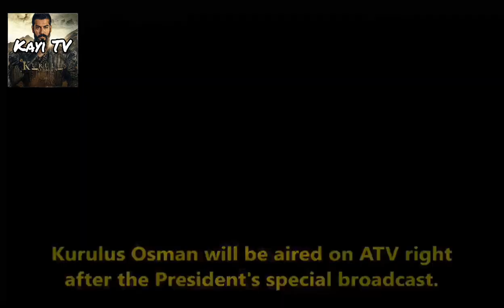kuruluş Osman episode 127 trailer 2 English subtitles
kuruluş Osman episode 127 trailer 2 English subtitles kuruluş Osman episode 127 will be coming on Wednesday 24 May 2023 at 22.00 only on atv  watch kuruluş.osman trailers in English subtitles only on kayi TV subscribe to my YouTube channel kayi TV like all my videos